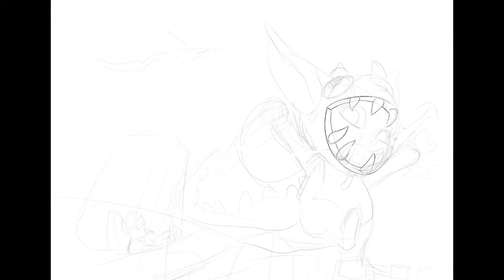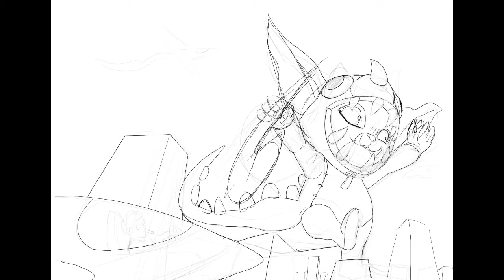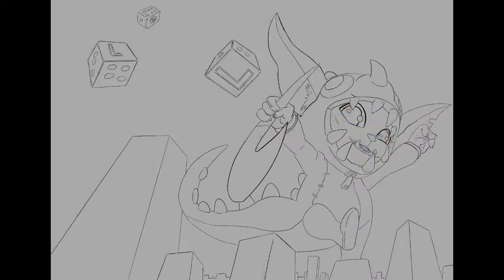Speed Painting League Of Legends Character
first Song: DEAMN - Drive My Car

second Song: TheFatRat - Fly Away feat. Anjulie